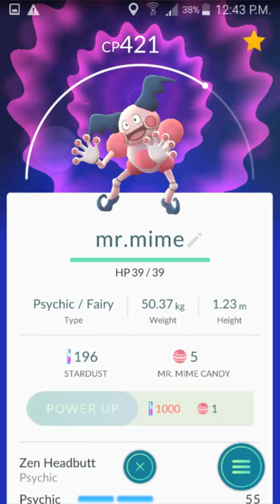Nieuwe Pokémon intro